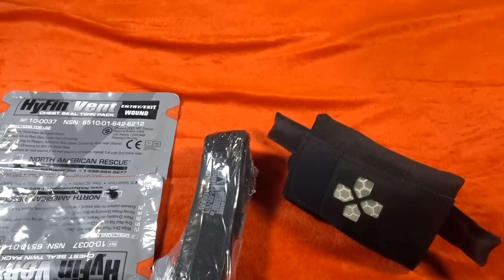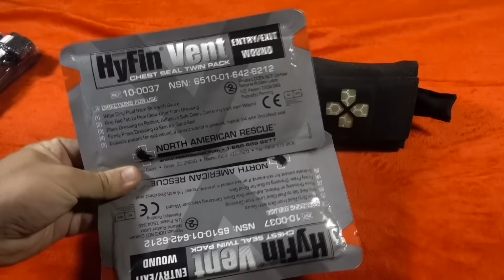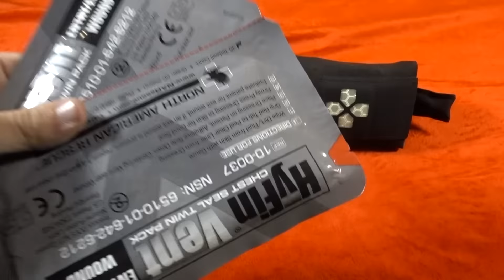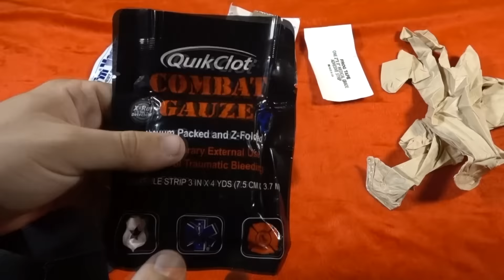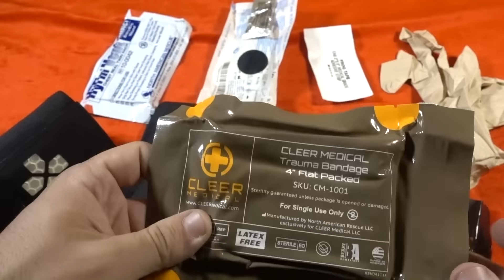Kit Médico Blue Force Gear - Micro Trauma Kit NOW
Conheçam um dos bolsos mais legais para kits de primeiros socorros do mercado!
Relevem meus erros de anatomia. Embora eu tenha treinamento formal em APH, eu não sou médico! Não me xinguem!